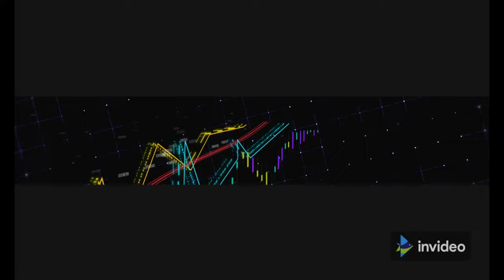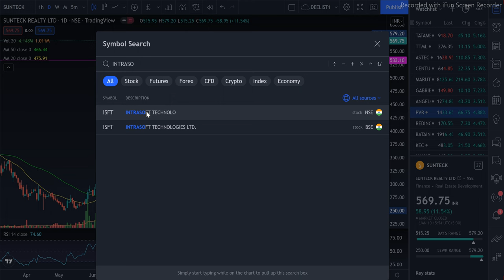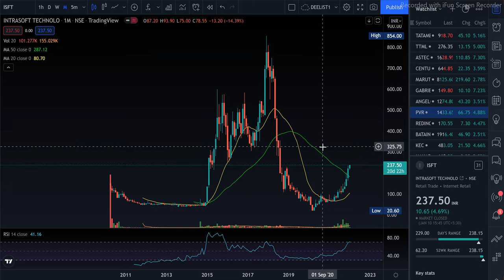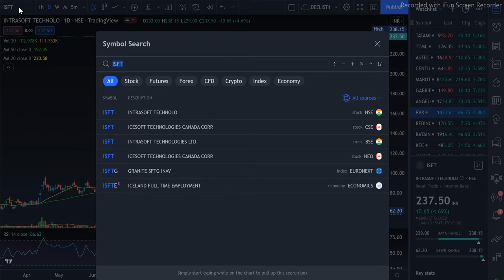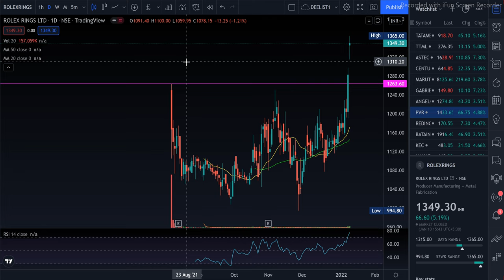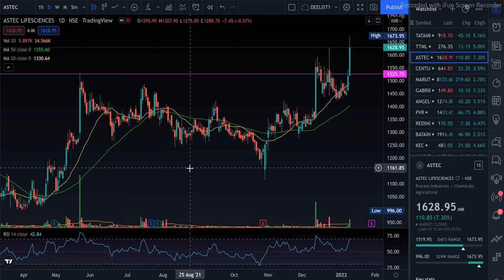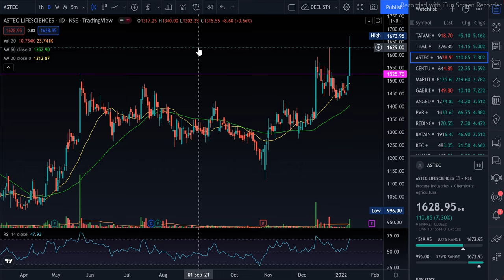SWING TRADES IDEAS FOR SUNTECK REALITY AND INTRASOFT TECH